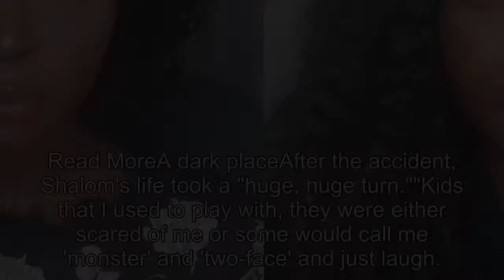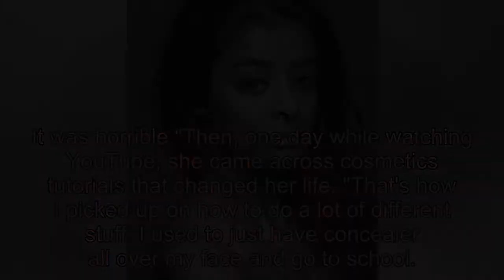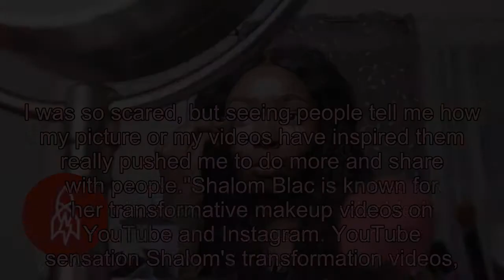Burn survivor becomes beauty inspiration